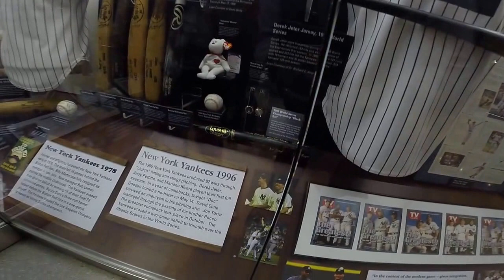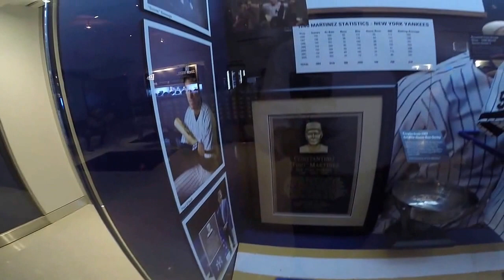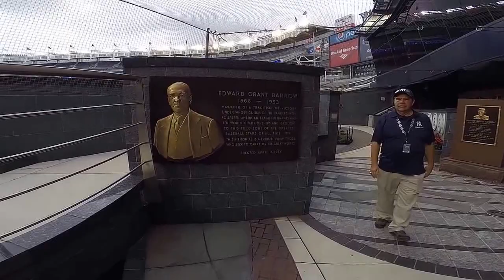NY-Martes-Behind the Scenes and Batting Practice